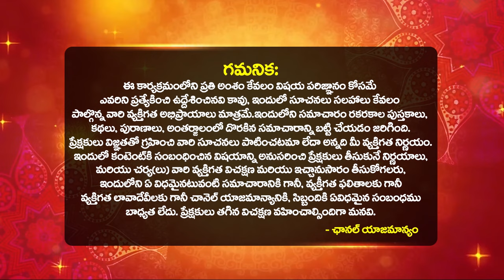ఉగాది 2024 మిథున రాశి ఫలితాలు | Sri Krodhi Nama Samvatsara UGADI 2024 Rasi Phalalu of Mithuna Rasi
ఉగాది 2024 మిథున రాశి ఫలితాలు | Sri Krodhi Nama Samvatsara UGADI 2024 Rasi Phalalu of Mithuna Rasi | Ugadi Panchanagam Mithuna rasi 2024 | bhakthi samacharam